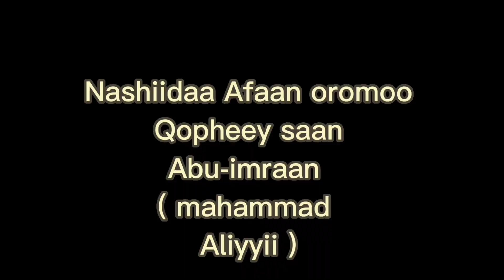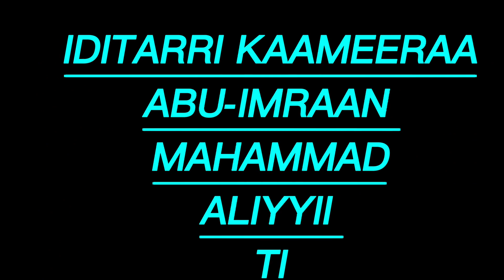12 December 2022 Nashiidaa Afaan oromoo haarawa Akkaan Nama hawwaatu ittiin Buhaaraa